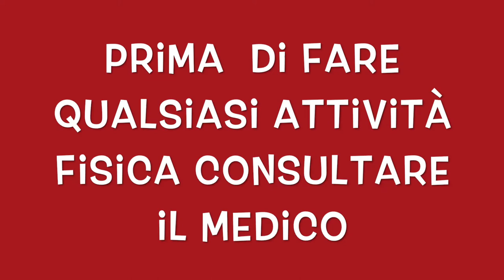ADDOMINALI IN 12 MINUTI CIRCUITO PER SCOLPIRE E TONICARE IL ADDOME.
Circuito per scolpire e tonificare il addome in 12 minuti.
addominali in 12 minuti per scolpire tutto la pancia a casa
perdere pancia in 12 minuti addome, circuito efficace
metodo di lavoro 30 secondi di lavoro con 10 secondi di riposo
consiglio  di fare di 3 volte a settimana.